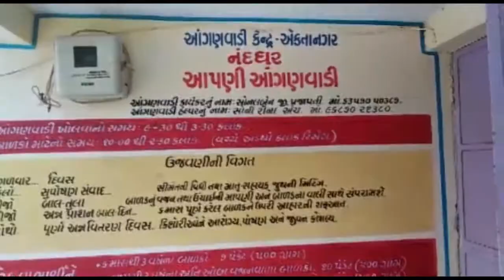લખપતના એકતાનગર આંગણવાડીના કાર્યકર સોનલબેન પ્રજાપતિ પ્રથમ નંબરેસ્તનપાન સપ્તાહની ઉજવણી || Oni News